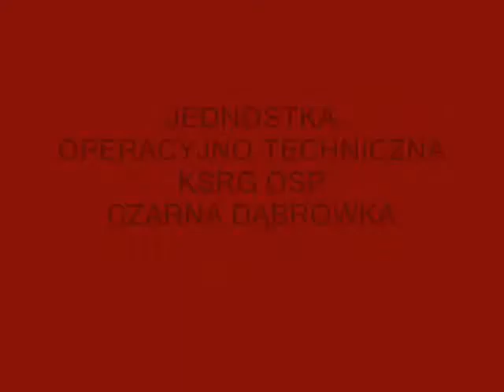OSP CZARNA DĄBRÓWKA "NAWAŁNICA"